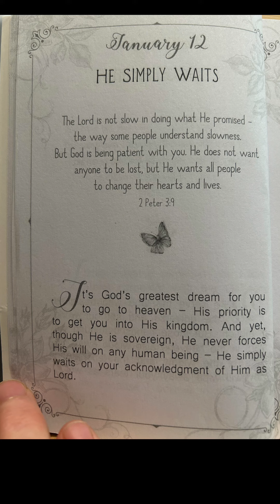Our Daily Devotional ❤️🙏🏻🙏🏾❤️